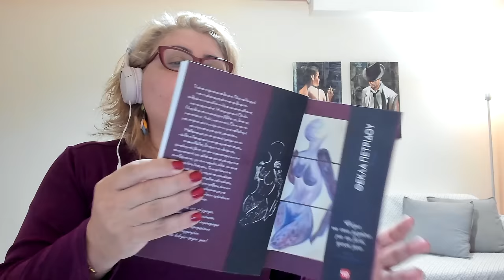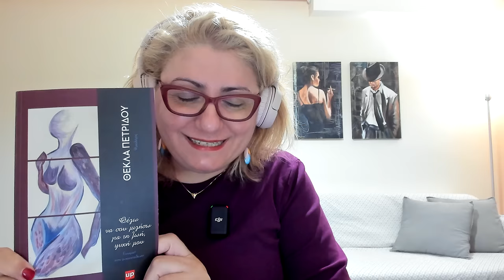Podcast Episode #33 Θέλω να σου μιλήσω για τη ζωή, ψυχή μου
Ο σύνδεσμος από τον οποίο μπορείτε να προμηθευτείτε το καινούριο μου βιβλίο, με τίτλο: «Θέλω να σου μιλήσω για τη ζωή, ψυχή μου». Εισαγωγή στην Ψυχοεκπαίδευση

Μπορείτε να αγοράσετε το καινούριο της βιβλίο με τίτλο: "Θέλω να σου μιλήσω για τη ζωή, ψυχή μου", πατώντας στον ακόλουθο σύνδεσμο: